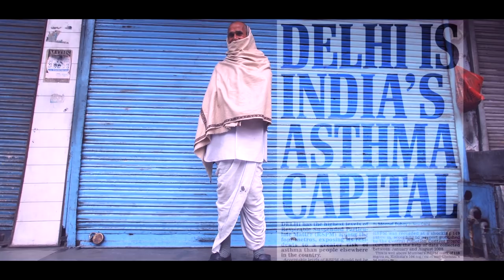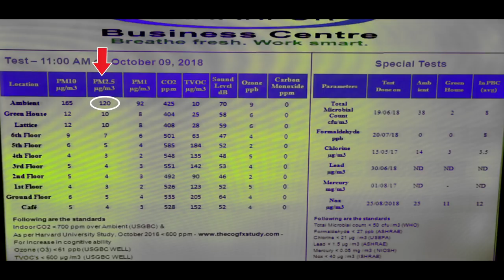Every building in Delhi can have perfect air quality- Conversation with Kamal Meattle, CEO, PBC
Unfazed by poor air quality in Delhi, Kamal Meattle believes in growing his own fresh air. With help from technology and plants that remove pollutants from air and enrich it with oxygen, Meattle’s Paharpur Business Centre is ‘one of the healthiest buildings in Delhi’. Watch this Conversation@TERI to know that citizens do have some solutions at hand to beat air pollution.